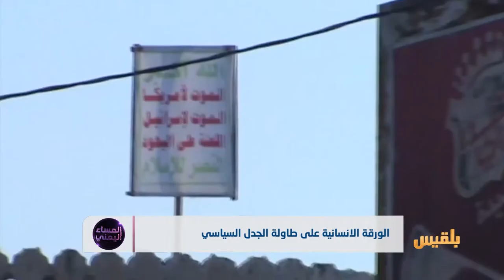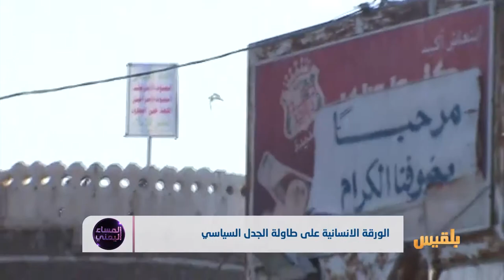الورقة الإنسانية على طاولة الجدل السياسي | تقرير: منصور النقاش